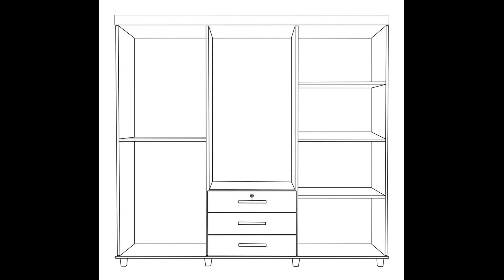ISABEL CRISTINA MRAD CAMPOS [serva de Deus] BRASILEIRA - BEATIFICAÇÃO 10/12/2022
ISABEL CRISTINA MRAD CAMPOS   [serva de Deus] BRASILEIRA - BEATIFICAÇÃO 10/12/2022 -- CONHEÇA A HISTÓRIA --